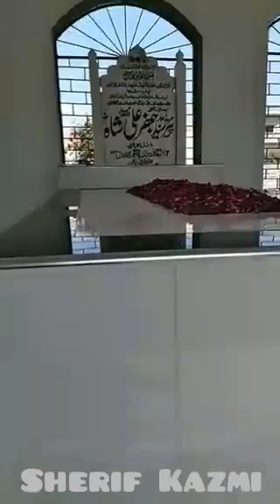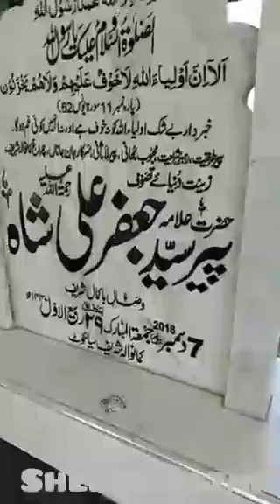دربار اعظم کمانوالہ شریف سیالکوٹ